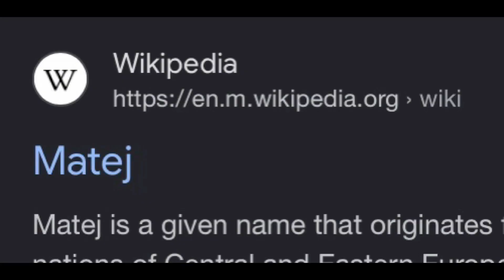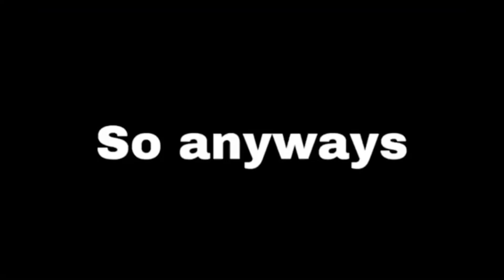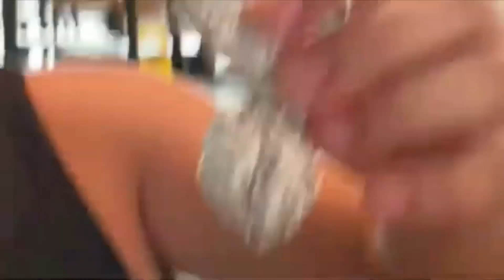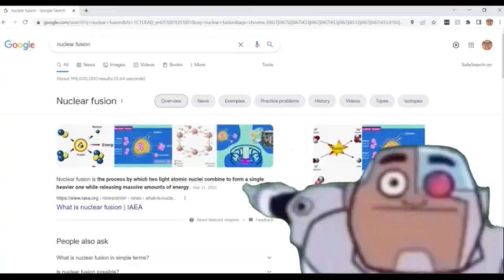Bigbodyevan best of 2022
This is the compilation of the best moments of 2022. i hope you think that i upload good contents.